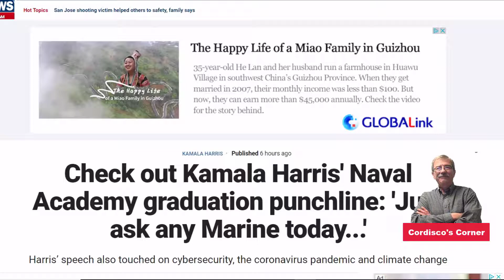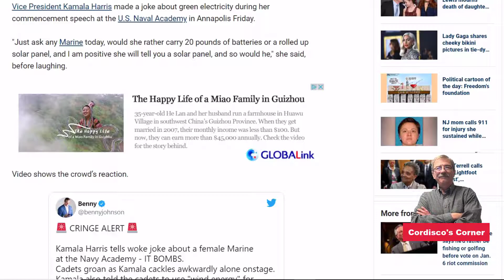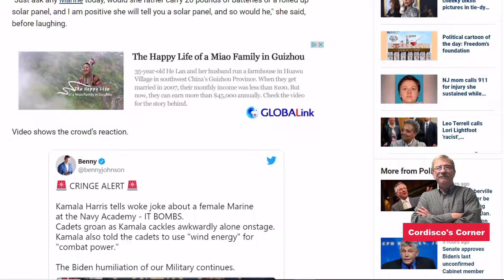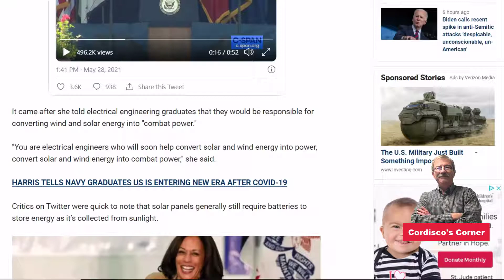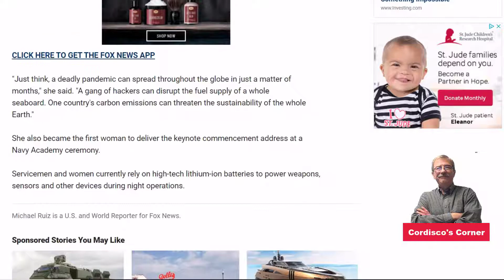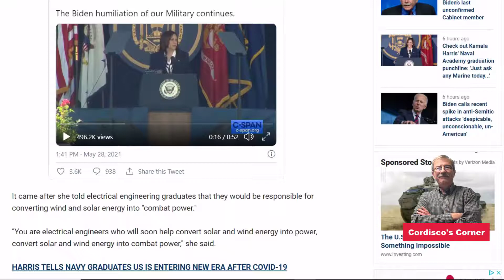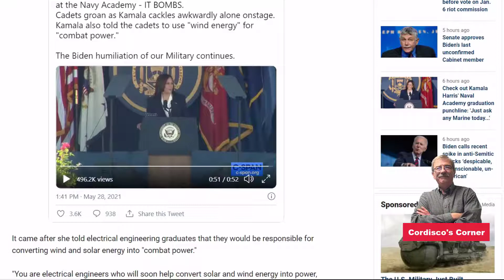KAMALA HARRIS THE NEXT PRESIDENT OMG Ep 448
This folks is the next president of the United States. How could have fallen so far so soon.